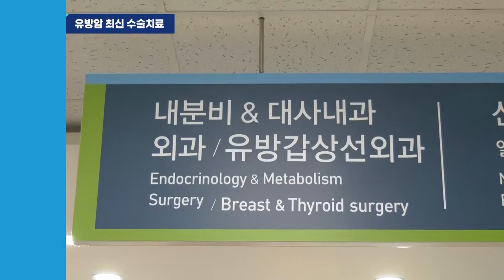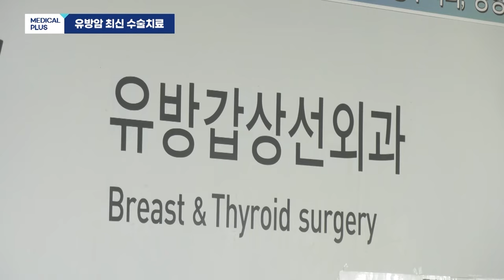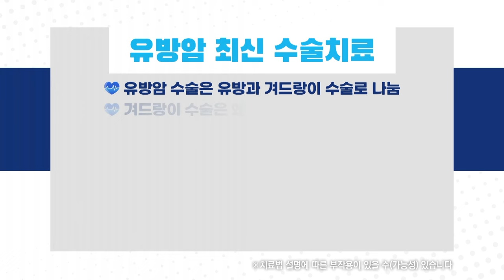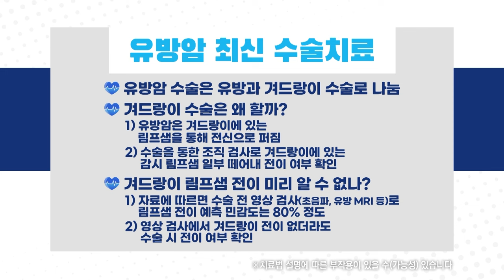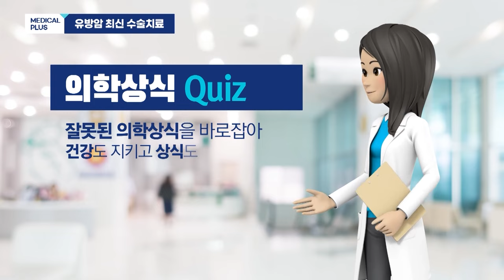생존율을 증가시키는 '유방암 최신 수술치료' ㅣ 유방갑상선외과 이종은 교수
우리나라 여성 25명 중 1명이 유방암 환자입니다.
해마다 2만명 이상이 유방암을 진단 받고 있는데요.

최근에는 중년 여성뿐만 아니라
2030세대 젊은 여성의 유방암 진단도
매년 증가하고 있어 주의가 필요합니다.

조기에 발견하면 10명 중 9명은 5년 이상 생존할 수 있는
유방암 최신수술치료에 대해 알아보겠습니다.

00:00 오프닝
00:42 우리나라 유방암 특징
02:15 생존율
03:25 수술법
06:09 최근 수술 방법의 변화
07:22 유방암 재건술 복원
08:25 수술 후 관리
09:05 의학상식 퀴즈
10:38 당부말씀